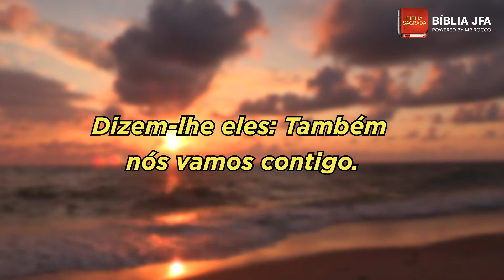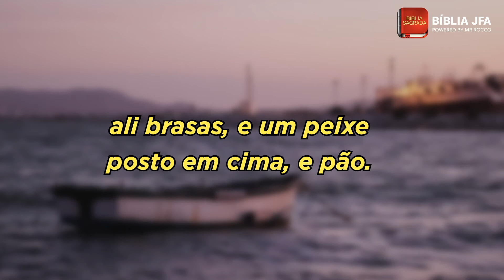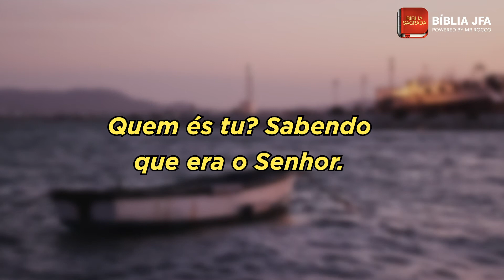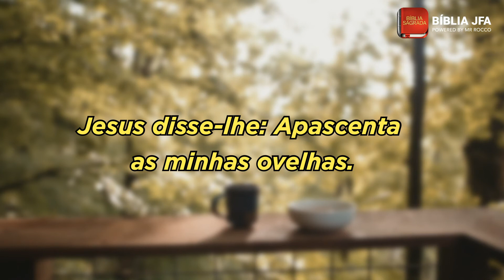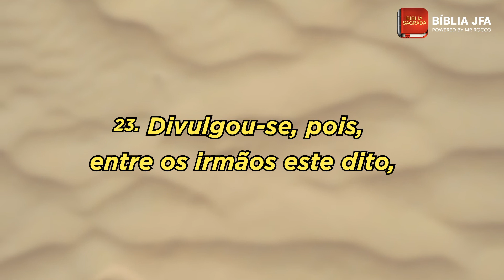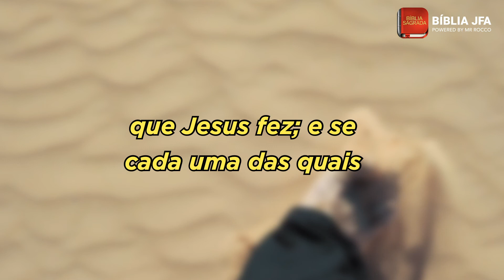JOÃO 21 - Bíblia JFA Offline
Texto de João 21 para seu tempo de meditação na Palavra de Deus. Aproveite para ter seu tempo de oração.